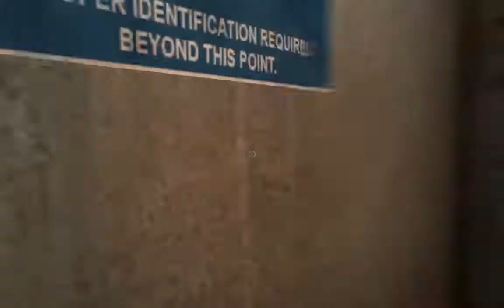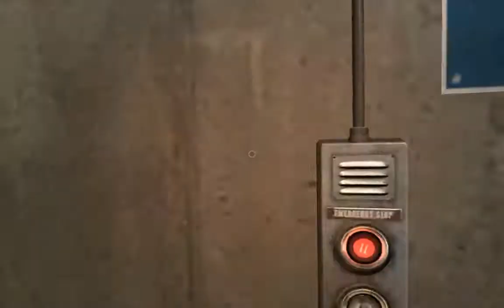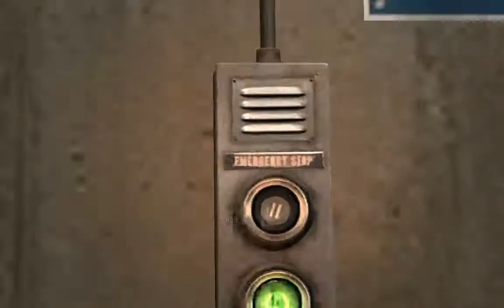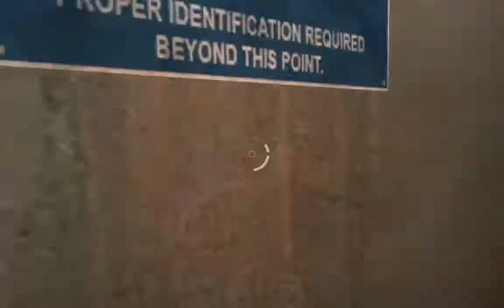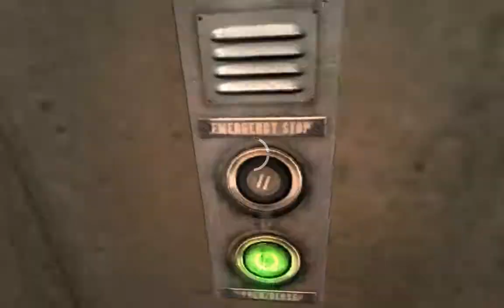[2/2] F.3.A.R - [Interval 07: Port] - [NC]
Click Arrow below for Full Description

Let's Play F.E.A.R 3 [No Commentary] [NC]

Difficulty: [Insane]
Deaths: Unkown [Will be revealed with Time Stamps Creation]
Character: [Fettel]
F.E.A.R 1 Deaths = 31
F.E.A.R 2 Deaths = Unkown [Will be Updated Soon]
F.E.A.R 3 Deaths = Unkown [Will be Updated Soon]
[HARDCORE RUNS LIVESTREAM ONLY]
[Episode 7: Port]

Time Stamps will be coming soon!